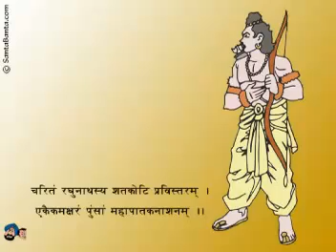Lord Rama Bhajan Awesome YouTube